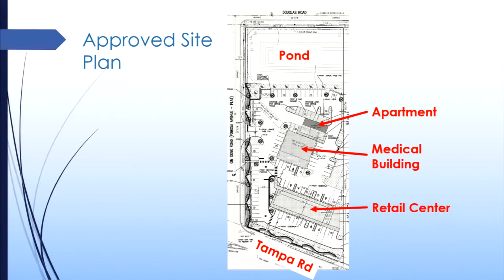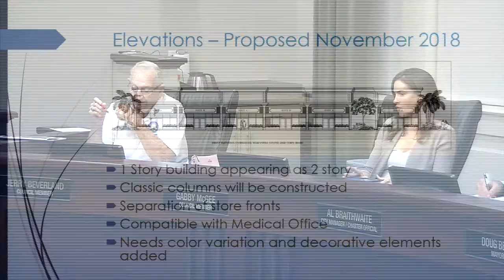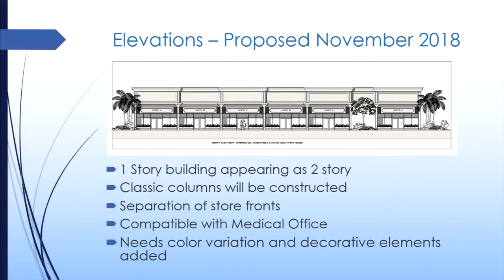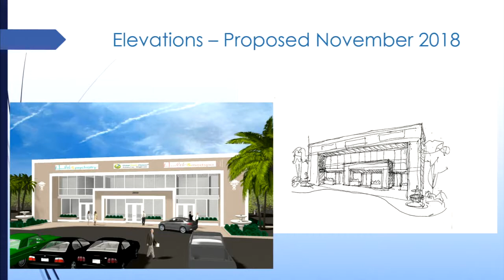City of Oldsmar Council Meeting, 11/6/2018